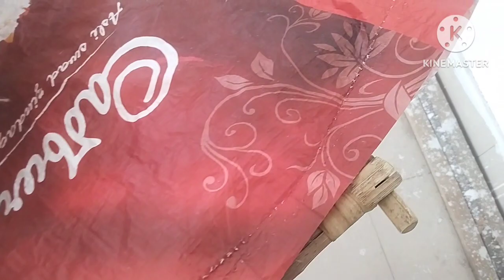ଆଜିବହୁତ ଖୁସ sambalpuri vlogvideo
ଆଜିବହୁତ ଖୁସ vlogvideo